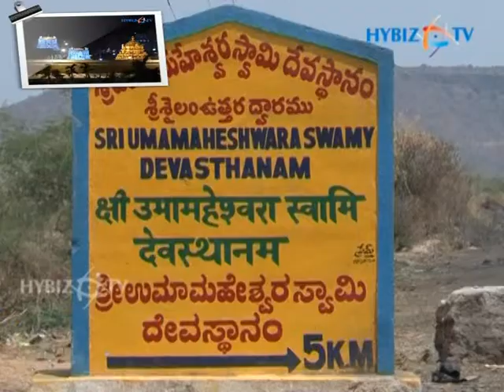Sri Malikarjun Swamy Temple Srisailam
Sri Mallikarjun Swamy Temple Srisailam